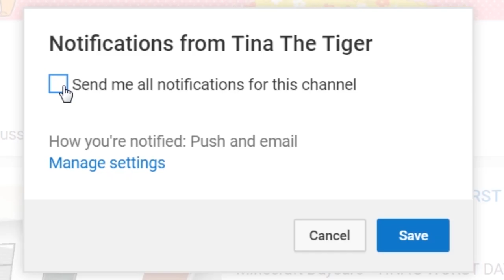Minecraft Daycare - TINA IS LEAVING !? (Minecraft Roleplay)